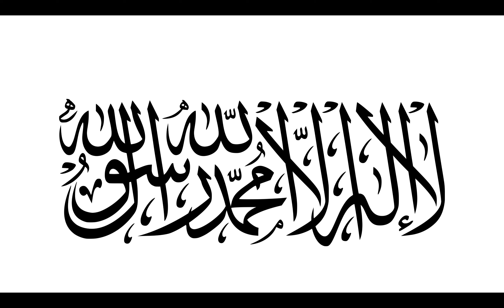Afghanistan Flag History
This animation is all about Afghanistan Flag History, from the Hotak Dynasty to the Islamic Emirate of Afghanistan.